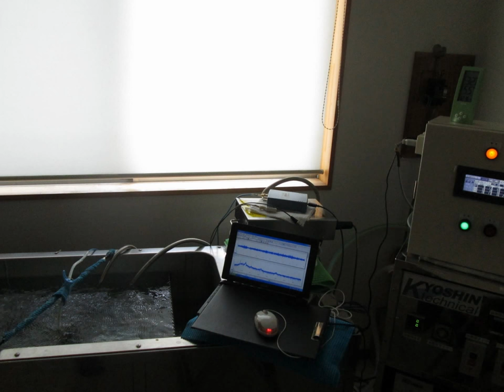超音波実験写真（超音波研究に関する実験写真）